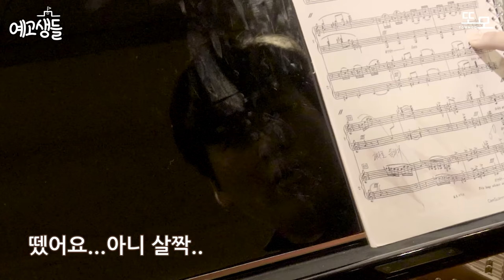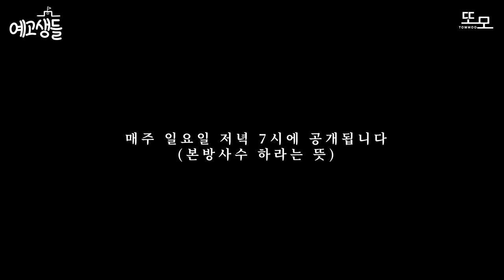[또모 예고생들] 산속 무림고수 고등학생이 난해함의 끝판왕 현대음악을 배워본다면? (예고생들 멘토링 최종화)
[또모 예고생들] 산속 은둔고수 고등학생이 처음으로 현대음악을 배워본다면? (예고생들 멘토링 최종화)

세미파이널을 앞두고 팀미션과 지정곡을 받은 예고생들, 과연 TOP5안에 들어 연주회를 하게될 팀은 어디일까요?ㅎㅎ
레슨 풀영상은 또모에서 2021년에 새로 출시한 앱 "또플"에서 무료로 시청하실 수 있습니다

사용 피아노 : YAMAHA C3X